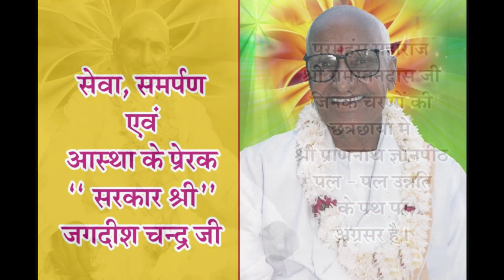Beetak Charcha (बीतक चर्चा) Day - 21 : Jyotasana Ben